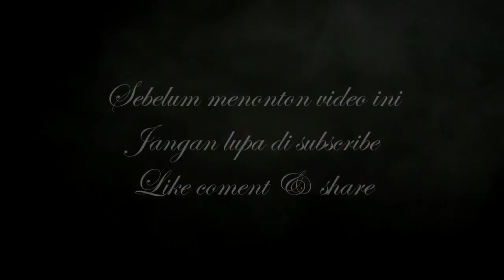Sorga Dunia - OM. MERCY - Voc. Firda